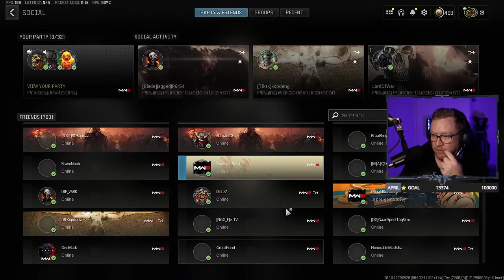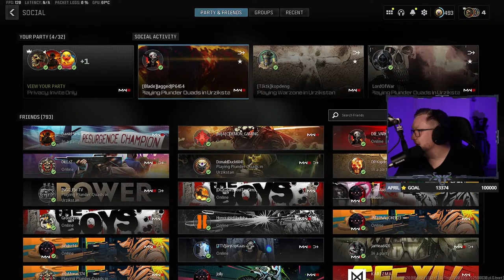🤕KOM ONS SIT DIE MAANDAG KOPSERE AGTER ONS!🤕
NEWS ALERT!⚠️

Stadig maar seker gaan hierdie channel baie meer gebruik word en aktief wees.
SHARE asb met al jou buddies en help ons om daai 2000 SUBSCRIBERS te slaan!

Om die stream te support en seker te maak local content in afrikaans kan aanhou en groei gebruik die

Thanks vir die support en sien jou op die stream!

EET MES!